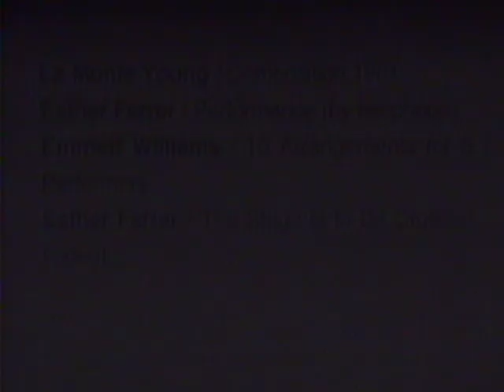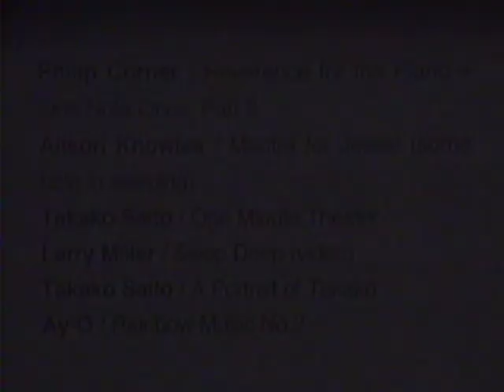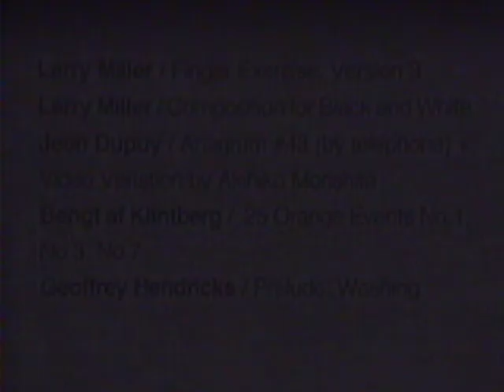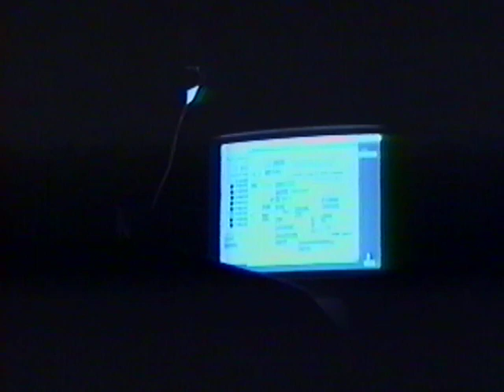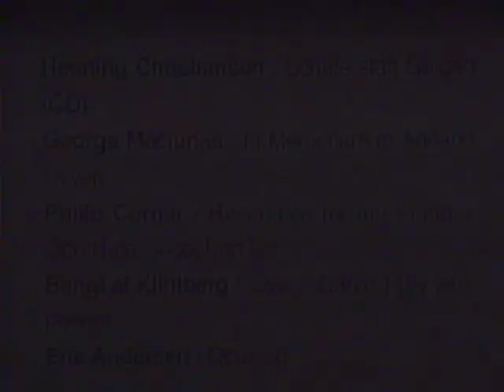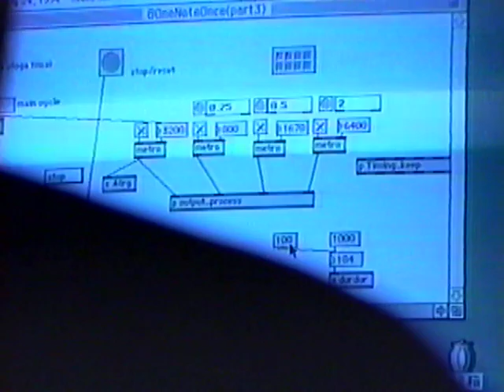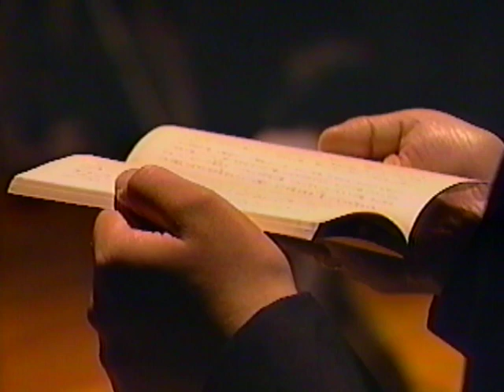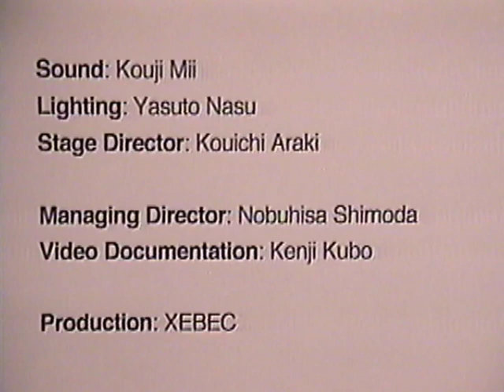‹FLUXUS MEDIA OPERA›Mieko Shiomi, at Xebec Hall, Kobe 1994・7・24 ‹フルクサス・メディア・オペラ› 塩見允枝子 ジーベック・ホール 神戸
このコンサートには二つの目的がありました。一つは、９０年代の電子テクノロジーでフルクサスの単純なイヴェント作品を解読すること。二つ目は、遠隔フェスティヴァルとして、海外のフルクサス・メンバーから予めスコアーや音源、ヴィデオなどを送って貰い、国際電話を通じて共演することでした。そして、数人のスコアー解読チームを作って演奏法を検討し、ジーベックの広報誌で演奏者を募集した所、３０人程が集まってくれました。全部で４０曲以上を取り上げましたが、常に２、３曲が同時進行で演奏されるように構成してあります。現在では、技術的にもっと進化した解読が可能でしょうが、これは多くの人々の熱意が結集した、当時としては精一杯の試みでしたので、遅ればせながら公開させて頂くことにしました。何分、３０年近く前のテープからの映像ですので、お見苦しい点がありますことをお許しください。（塩見允枝子）

主催：ジーベック　　　企画・構成：塩見允枝子　　　　コンピュータ：佐近田展康
映像：森下明彦　　 　　監督：下田展久　　　　　　　　撮影・編集：久保憲二

This concert had two purposes. One was to realize the simple Fluxus scores with the electronic technology in 90s, and the second was to have a remote festival with foreign Fluxus members by inviting scores, sound sources and videos, as well as performing together through the international telephone. We formed a team with several members to discuss how to realize the scores. About 30 candidates gathered as performers through the newsletter from Xebec. I picked up more than 40 pieces, and arranged them so that always two or three pieces were simultaneously performed. At the present time, we might be able to do more technically advanced realizations, but this trial was our best in that era supported by many people’s enthusiasm, so I belatedly decided to disclose it. Please forgive the poor quality of the images, as they are from the video tape recorded nearly 30 years ago. (Mieko Shiomi)

Production: Xebec                           Organization & Arrangement: Mieko Shiomi
Computer: Nobuyasu Sakonda     Video Image: Akihiko Morishita
Direction: Nobuhisa Shimoda        Video Documentation: Kenji Kubo